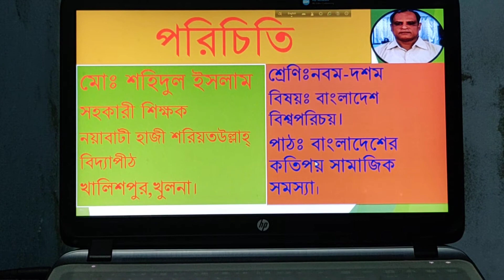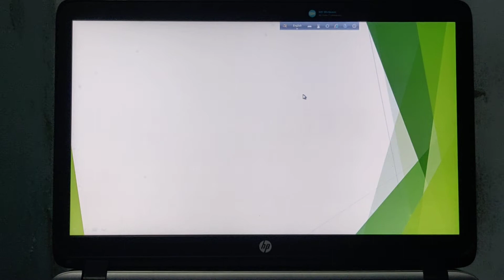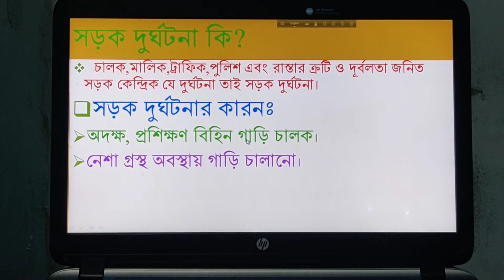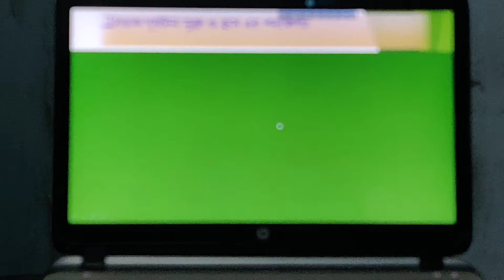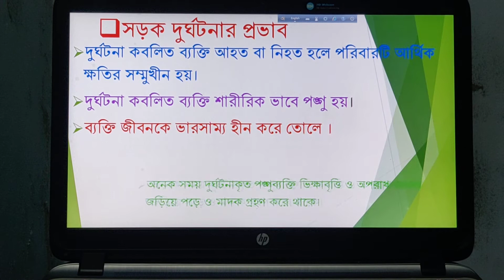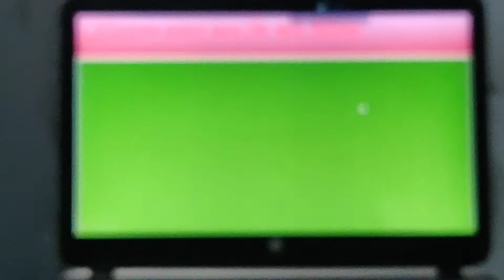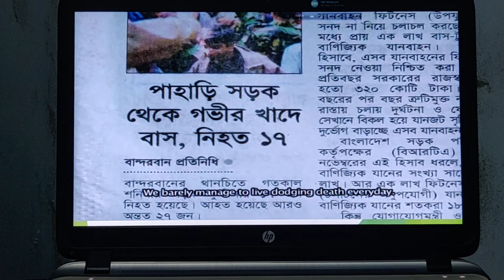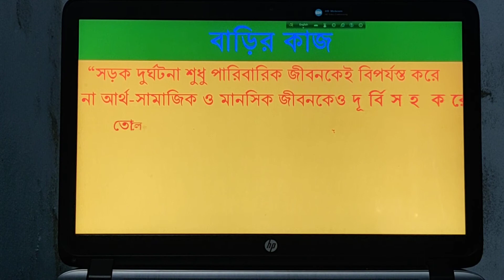মোঃ শহিদুল ইসলাম।নবম ও দশম শ্রেণি । বাংলাদেশ ও বিশ্বপরিচয়।পাঠঃ সড়ক দু্র্ঘটনা।